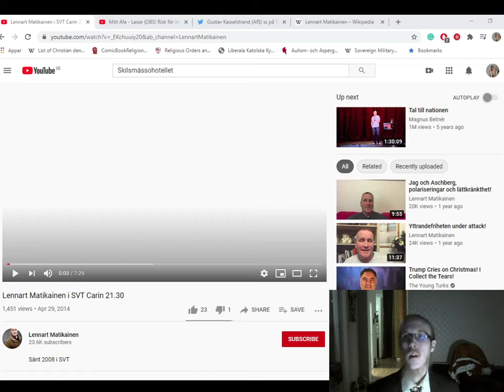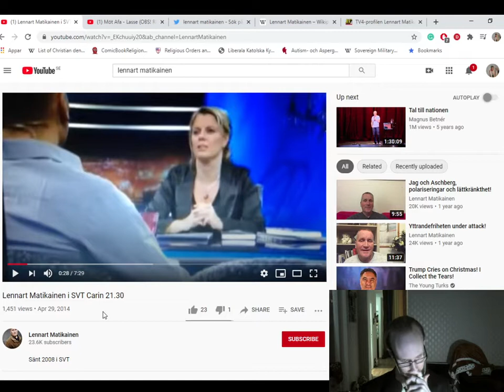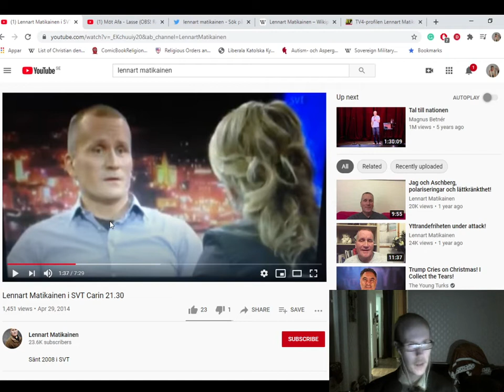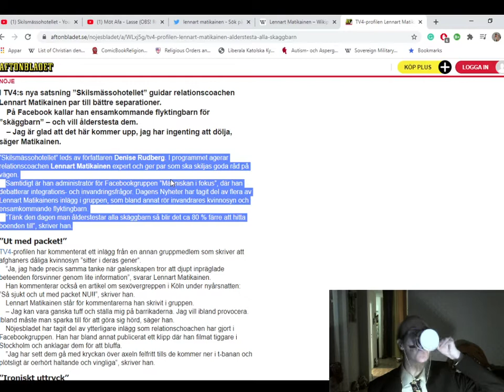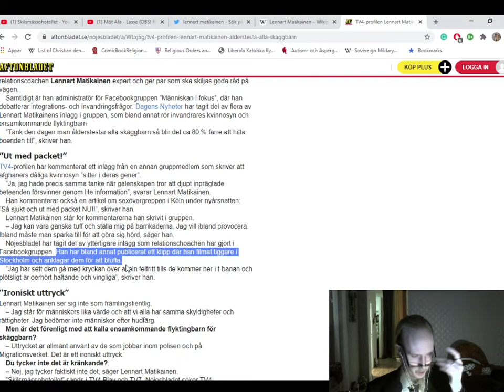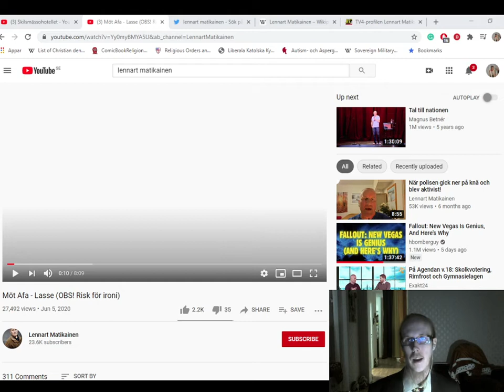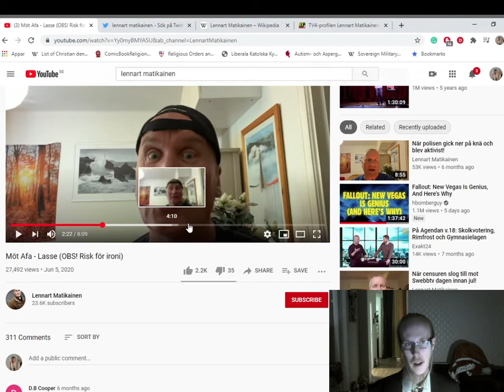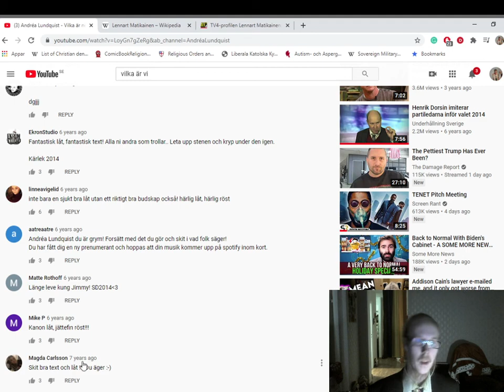Lennart Matikainen är inter pålitlig.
En hälsning till pappa och hans likasinnade. Videon är inte en Attack på er, den är mitt försök att förklara en v dom individer som ni lyssnar på.